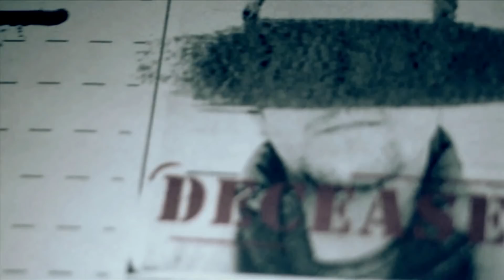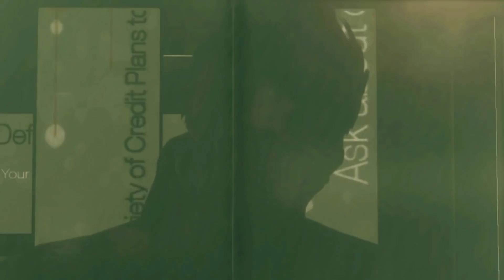Deus Ex (Movie) начало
как все начиналось